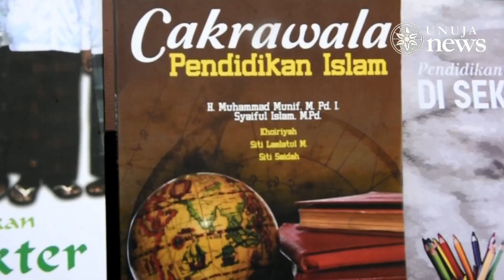[New] LAUNCHING EDUPRENEUR DAN BEDAH BUKU "CAKRAWALA PENDIDIKAN ISLAM" UNUJA